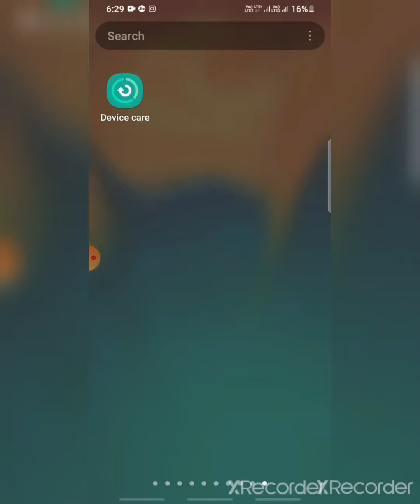Device Care aap use in marathi 2021| मोबाईल साठी डिवाईस केअर अँप 2021